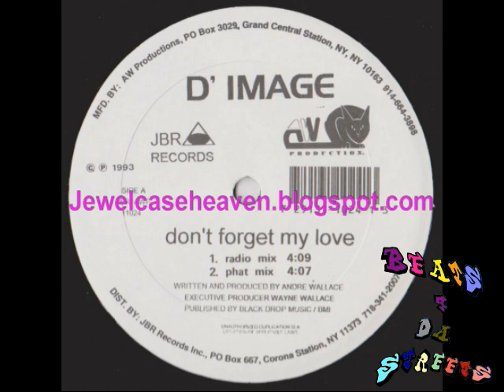D'Image: Don't Forget My Love (Radio Mix) (1993) Rare NYC Indie R&B New Jack Swing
Unless otherwise noted, all music was taken off an actual physical CD, cassette or vinyl either brought by myself or my regular contributor Stuaaart. I don't post stuff that's available to download on Amazon, blog freebies or any other random files I acquired from other collectors. PURELY FOR DEMONSTRATION PURPOSES ONLY.